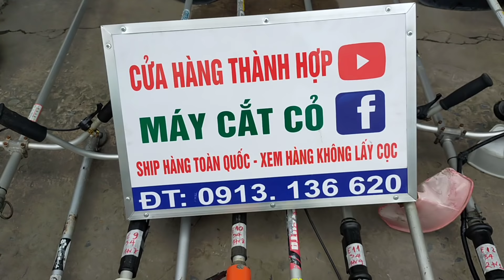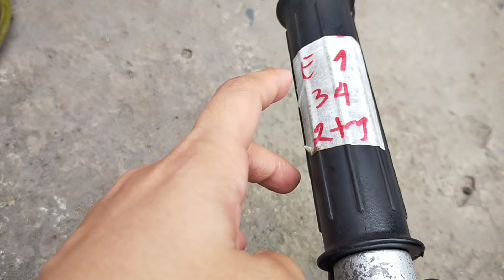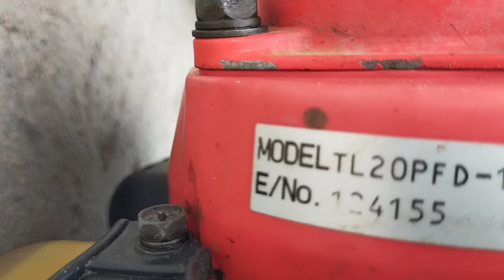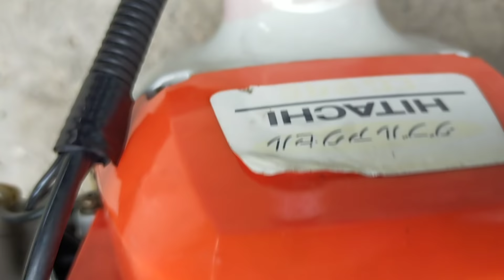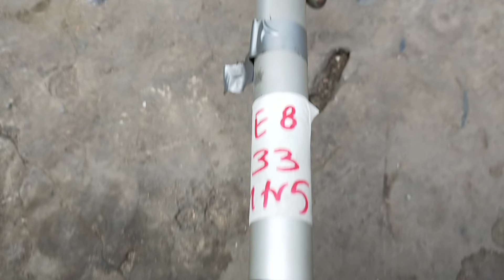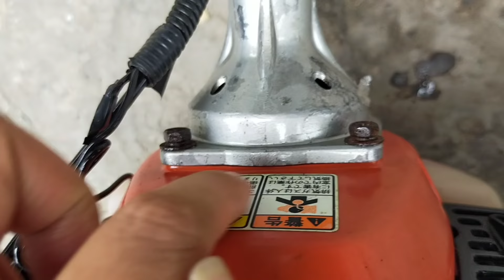(9/6)lô 13 máy cắt cỏ nhật bãi/Hitachi-Tanaka-Maru-Kiorit📱